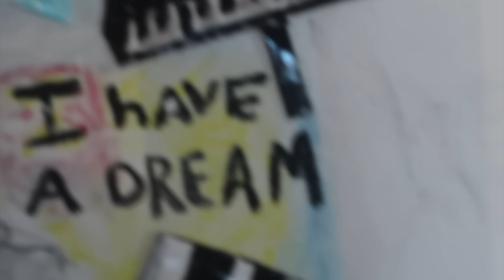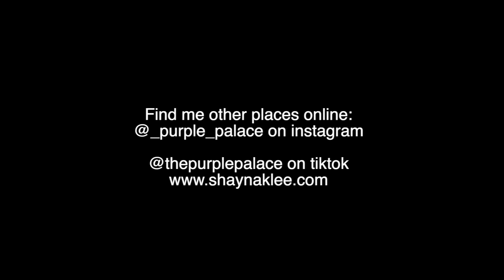The Power of Romanticizing Your Life (this will change everything)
🌟Get the "I am so Lucky" journal here!!!

 Hello sweet friends! Today I want to give a message from the heart about the power of romanticizing your life. Romanticizing your life is tapping into an energy that is abundant - it’s surreal and absurd, it’s hopeful and charming, it’s imaginative and silly, it’s creativity and inspiring — it’s  making choices from a place of love over fear, it’s trusting instead of worrying, its the feeling of truly being present for your life.
In our society the term « romanticizing your life » is often associated with frivolity and another way to make those who do tap into this energy, most specifically girls feel foolish-  for example people say that the delulu girls use as an excuse to keep their head in the clouds; we are often taught that things need to be hard, that we need to be serious to be successful; but in reality its the complete opposite. Romanticizing you life is about being present and practicing self love by allowing yourself to go with the flow and enjoy life; Life is so full of sadness and disappointments, but once you decide you are no longer going to be a victim of outside circumastances and find ways to make magic around you life becomes elevated.Thanks so much for watching!